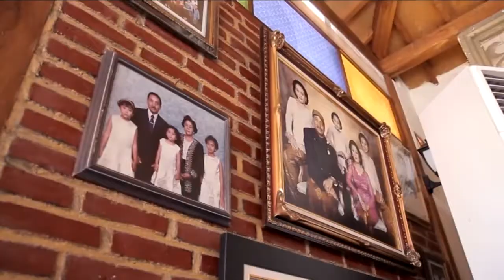ME NIDYA + ALIN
MORNING EXPRES WEDDING